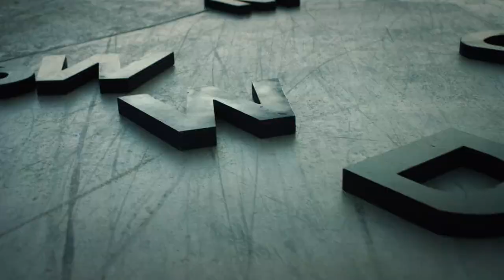Camp Woodward Season 9 Teaser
Every summer, thousands of kids travel to a sleepaway camp like no other: Camp Woodward. Gymnasts, cheerleaders and action-sports athletes come together at camp for the summer of their dreams to hone their skills, meet new friends, and take their talents to the next level.

Season 9 of Camp Woodward follows three up-and-coming skateboarders as they spend two weeks at the world's only camp destination for action sports, digital media, and cheerleading. With dreams of one day turning pro, these aspiring athletes get an opportunity to live alongside the biggest names in action sports and experience a summer they will never forget.

Roman Hager, 12 from Ft. Lauderdale, FL

Roman Hager is a 12 year old amateur skateboarder out of Ft. Lauderdale, FL. With sponsors like Nike SB, Mystery, RVCA and Grizzly, Roman’s unique style, positive attitude and drive to progress his skateboarding have started to earn him some much due attention in the skateboarding world.

Gavin Bottger, 10 from Oceanside, CA

Gavin “Gavo” Bottger is a 10 year old transition skater from South Lake Tahoe, California. Currently living in Oceanside, Gavo is chasing his dream of becoming a professional skateboarder. With support from Nike SB and Powell-Peralta, Gavo skated in the Am division at X Games and Dew Tour in 2017.

Lazer Crawford, 11 from Phoenix, AZ

11 year old Lazer Crawford is an up-and-coming street skater based in Phoenix, AZ.  Skating daily in the family-owned 91 West Skatepark, Lazer has quickly developed into one of the best young skaters in the world. With big tricks and technical precision, he hopes to one day take his talent to Street League, the Olympics, and beyond.